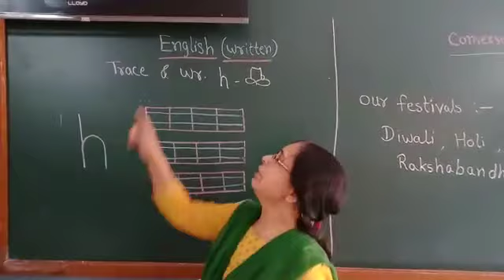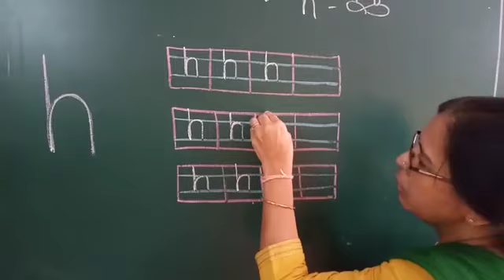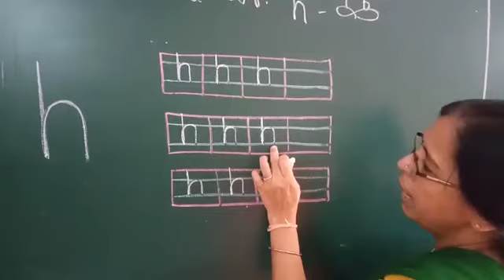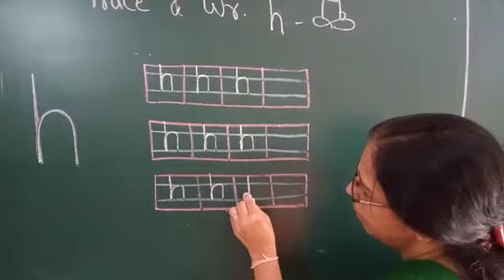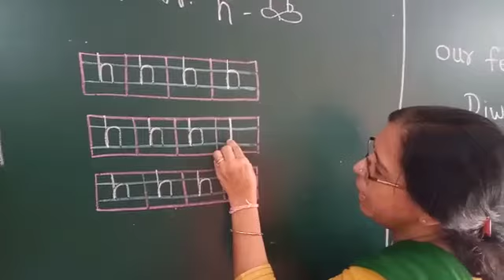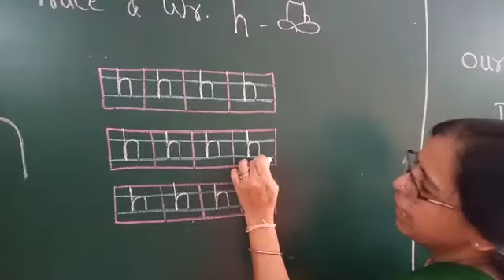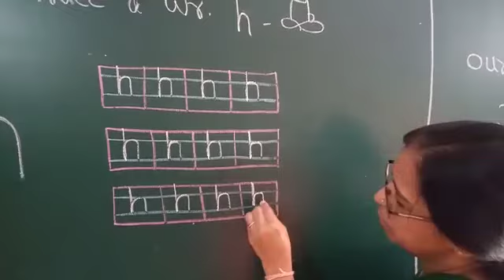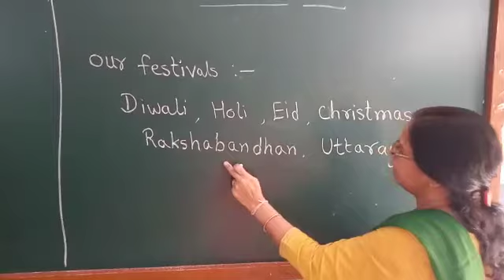Class Nursery English Written & Conversation Oral.